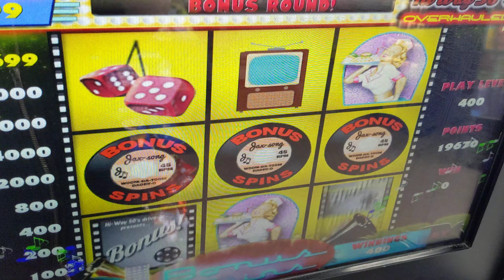Pa skills Max bet 🎸Rock and Roll Bonus SPINS🎸 let's rock! 🇺🇲🇺🇲